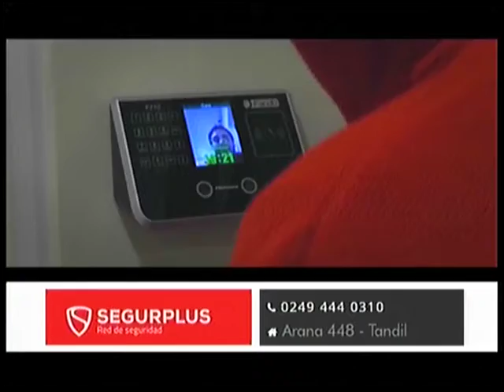Victor Bravo Segurplus